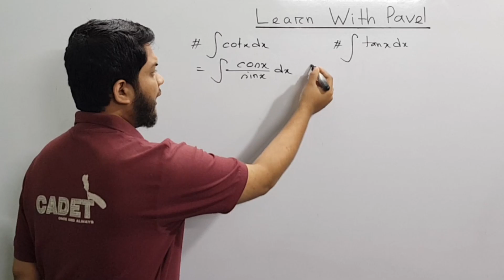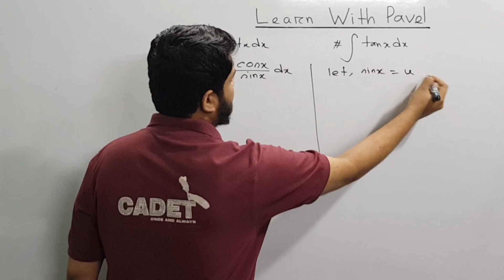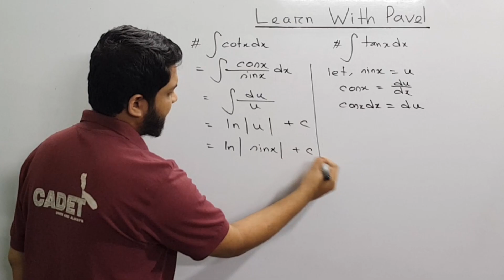35.ক্যালকুলাস যোগজীকরণ || Calculus Integration | উচ্চতর গণিত ১ম পত্র || HSC Math || learn with pavel